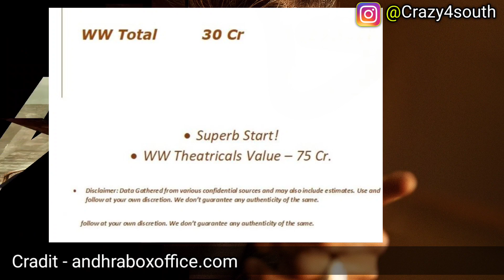5 New Released South Hindi Dubbed Movies | 14th January 2023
5 New Released South Hindi Dubbed Movies | 14th January 2023